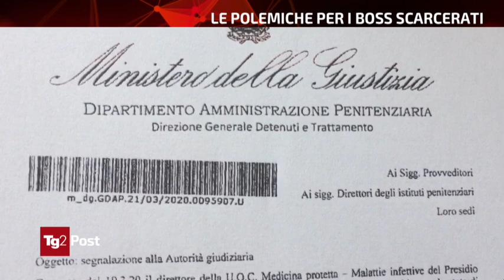Tg2 Post - Le polemiche per i Boss scarcerati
puntata 6 maggio 2020